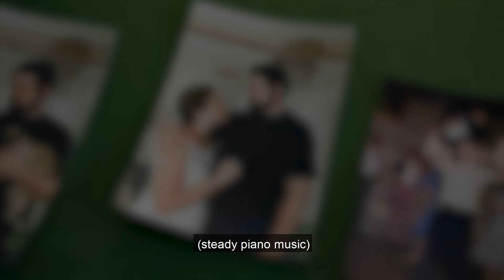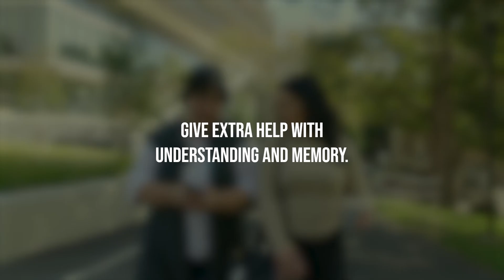Introducing interact-ABI-lity - Learn how to interact with people who have a brain injury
interact-ABI-lity is based on world-leading research evidence from TBI Express and TBIconneCT. It has been developed by speech pathologists and researchers at the Acquired Brain Injury Communication Lab.

This program was developed as part of a collaboration between The University of Sydney, University of Technology Sydney, Brain Injury Australia and Changineers, with funding support from icare NSW. Additional funding support  was received through an Australian National Health and Medical Research Council (NHMRC) Postgraduate (PhD) Scholarship Grant [GNT1191284],  an Australian Research Training Program (RTP) Scholarship, the University of Technology Sydney (UTS) Centre for Social Justice and Inclusion, the UTS Faculty of Health, the UTS Centre for Carers Research through the New South Wales (NSW) Department of Communities and Justice, an Australian Postgraduate Award (APA) and Australian Research Training Program (RTP) Scholarship.